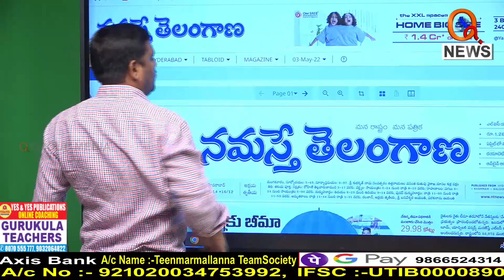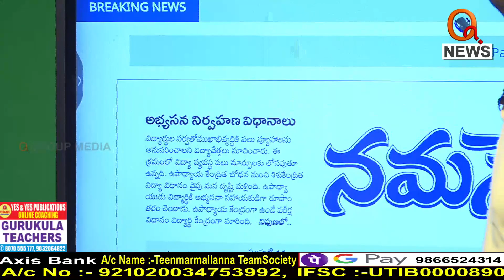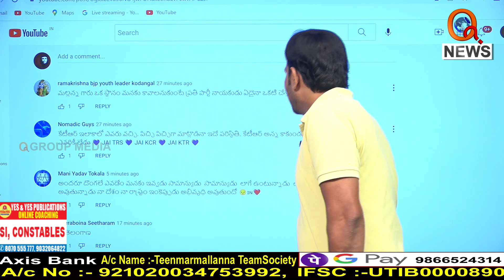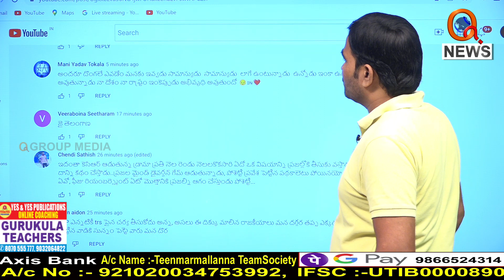దొరసానికి దండం పెట్టిన మల్లన్న...|| TeenmarMallanna || QNews || QNewsHD